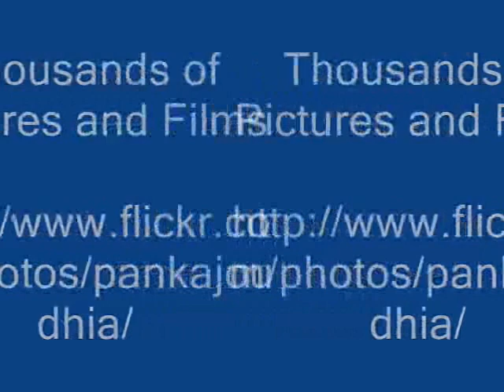Octonary Ingredients of Evodia rutaecarpa Formulations: Pankaj Oudhia's Medicinal Plant Database